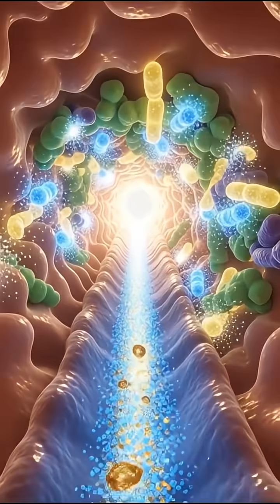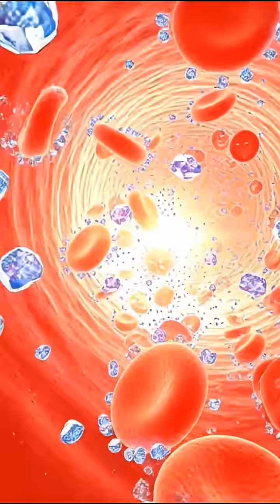“Apple: Digestion, Benefits & Side Effects Explained in 60 Seconds”